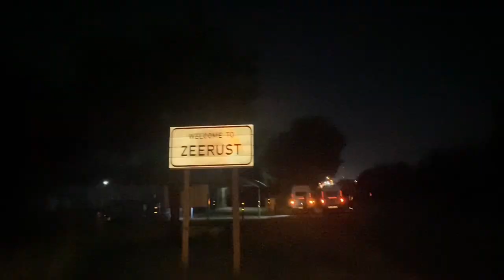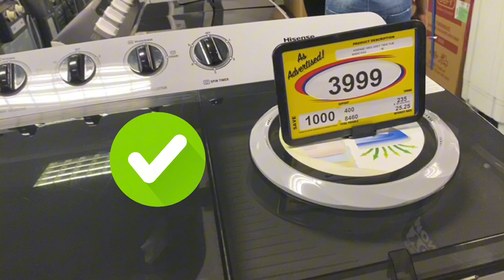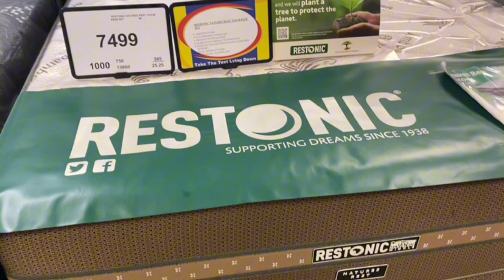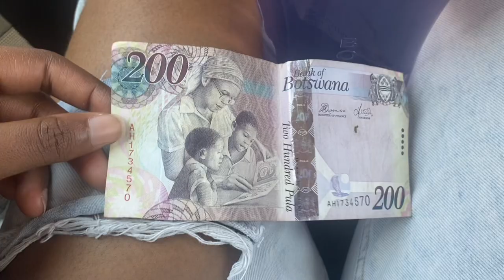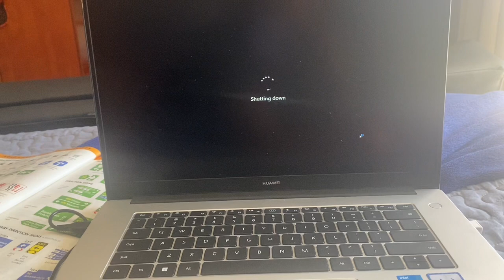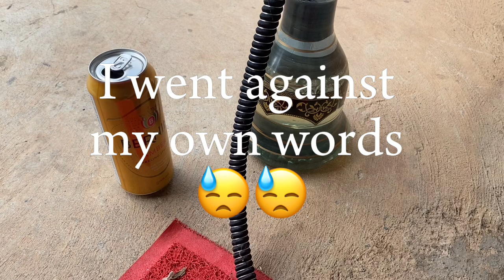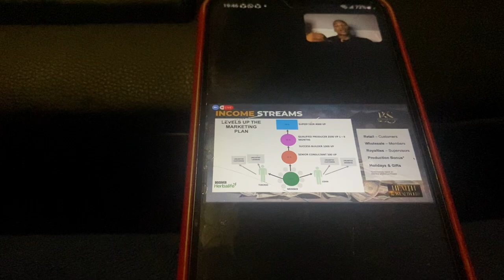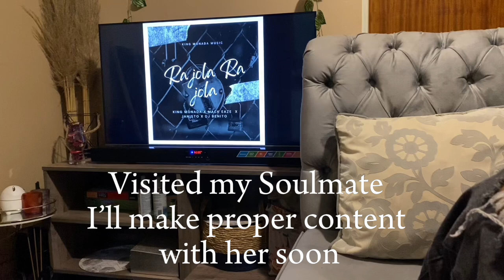Travel Vlog: Learner’s test prep |Being Crusty at home